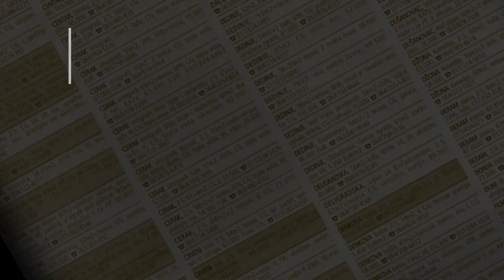prodaja stanа Sremcica 67m - Sare Bernar - Beograd cukarica